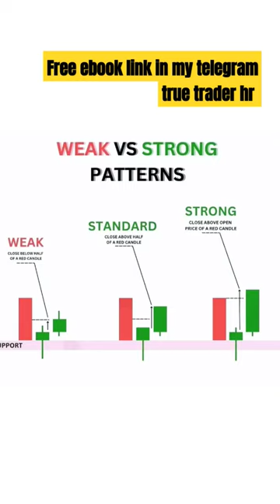Bank nifty | price action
down jones
nifty 50
sensex today
dow jones today
nifty
dow jones live
ftse 100
nasdaq index
stock markets
indexnse nifty_50
dow jones index
dax index
indexbom sensex
nifty share price
dow futures
nasdaq 100
nasdaq qqq
hang seng index
nasdaq 100 companies
nasdaq composite
stock market today
nasdaq tsla
tsx today
bank nifty
hangseng
nifty today
national stock exchange
nasdaq today
nse india
asx200
share market
nasdaq amzn
nasdaq aapl
nasdaq futures
nasdaq msft
dow jones live futures
stock futures
indexdb dax
djia today
dow today
dow futures live
asx
stock market for beginners
australian stock exchange
stock market news
s&p 500 today
ftse 100 index
s and p 500 today
tsx index
share market today
nasdaq meta
best trading app
indexftse ukx
s&p500 index
nasdaq ndaq
us stock market
nasdaq googl
us market
nasdaq 100 index
premarket
stock market live
djia futures
us market live
vtsax
stock screener
dow futures now
cnbc markets
cnbc premarket
nasdaq futures live
stock market predictions for tomorrow
nasdaq nflx
vix stock
investment in share market
us market today
nasdaq goog
stock trading
stock exchange
stocks today
stock news
stock market news today
asx today
share market news
ftse 100 today
stockedge
dow jones stocks
global stock market
stock market trading
dow jones stock markets futures
stock market today open
top stocks
share market today open
ftse today
sgx share price
stock prices
us stock futures
tadawul
dax futures
us stock market today live chart
dow futures cnbc
us share market
stock futures cnbc
nyse ai
best stock market app
vanguard s&p 500
best stocks
share bazar
us stock market news
nasdaq 100 futures
us stock
trading market
s&p 500 companies
premarket trading
share prices today
bloomberg stocks
stock market analysis
international stock market
nyse index
jse all share index
stock market apps
dow stocks
toronto stock exchange
nyse gold
dow 30
share market today live
stock futures today
dow futures chart
s&p 500 price
stock market simulator
stock simulator
online trading app
australian stock market
australia stock market
stock market live chart
stock market chart
australian share market
stock futures now
index stocks
premarket futures
best stock app
share market investment
s&p futures live
stocks live
current stock market
asx futures
stock market tomorrow
australian stock market today
best trading app for beginners
stock market futures for tomorrow
stock market today live chart
online share trading
amazon stock price prediction
s&p 500 futures live
investing com news
stock trading apps
investopedia stock simulator
share market tips
stock market graph today
stock market trends
stock chart patterns
stock futures live
best stocks for beginners with little money
best share market app
wall street stock market today
stock prices today
ny stock exchange
stock watch list
most volatile stocks
new york stock exchange today
virtual trading app
stocks to invest in right now
otc stock
free stock charts
gold stock market
stock market outlook
financial markets today
stock market report
otcmkts
stocks to watch today
sher bazar
nasdaq futures now
hot stocks right now
stock market websites
dow 30 stocks
stock tips
canadian stock market
us stock market today open
google finance stock screener
stock market forecast
nasdaq futures chart
stock market prices
stock market predictions 2023
best stock screener
us stock market open
us stock market graph
stock market watch
stock analysis websites
asx shares
stock exchange today
canadian stock market today
wall street stock market
best trading app to earn money
lithium stocks asx
stock screener free
stock market for dummies
stock futures for monday
2023 stock market predictions
zacks stock screener
best stock trading app for beginners
up and coming stocks
us stock market predictions
stocks that are down right now